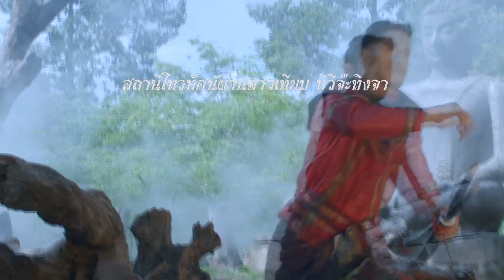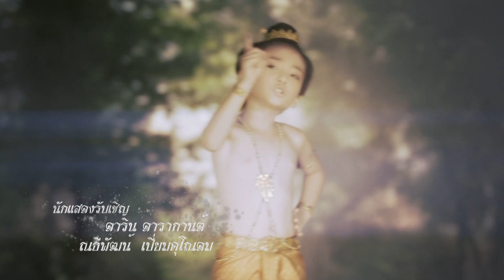ขุนแผนแสนสะท้าน ตอน 561 เบรค 1